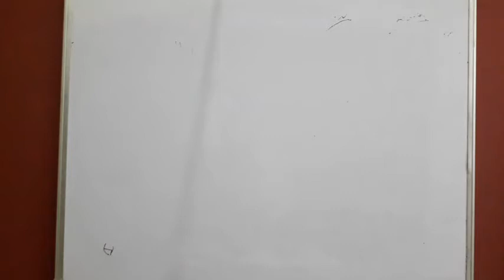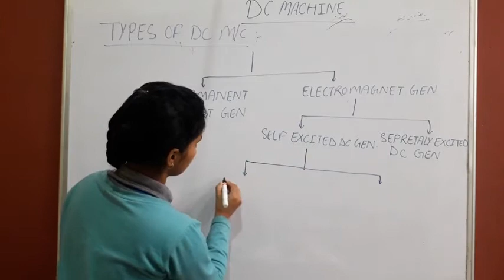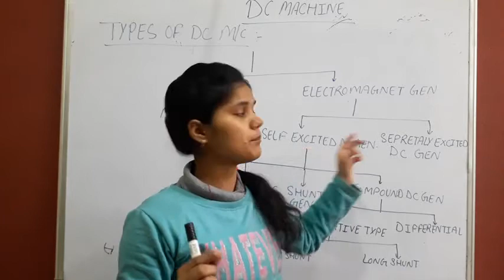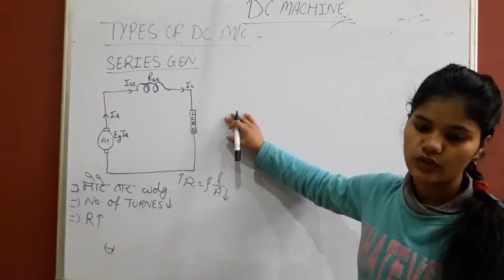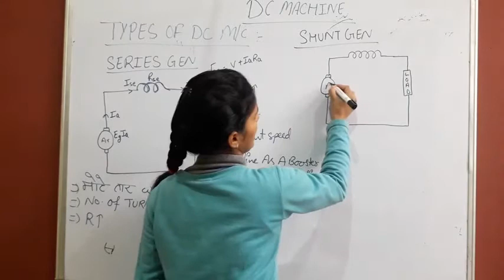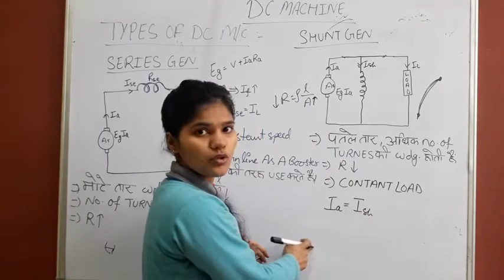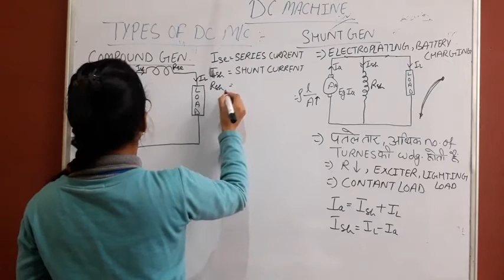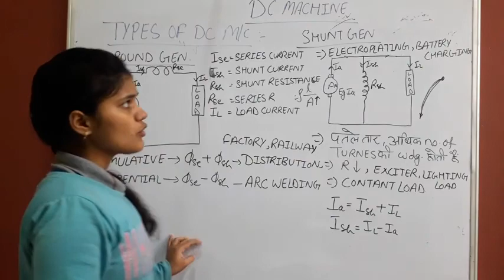ELECTRICIAN THEORY. DC MACHINE PART (3) इलेक्ट्रिशियन थ्योरी डी• सी• मसीन पार्ट 3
प्रयाग आई टी आई के यूट्यूब चैनल में आपका स्वागत है।
WELCOME TO PRAYAG ITI YOUTUBE CHANNEL.
 प्रयाग आई टी आई चैनल को पब्लिश करने का मुख्य उद्देश्य है की ITI कोर्स, और उससे जुड़ी हुई पूरी जानकारी हिंदी में आप सभी लोगों तक उपलब्ध कराया जाता है। जैसे की,,,,,
1= आई टी आई किस-किस ट्रेड से कर सकते हैं।
2= आई टी आई करने के बाद अप्रेंटिस कैसे और कहाँ-कहाँ से कर सकते हैं।
3= सी टी आई कोर्स कैसे करें।
4= स्काॅलरशिप फार्म कैसे भरें।
5= आई टी आई परिक्षा के लिए तैयारी कैसे करें, परिक्षा में पूछे जाने वाले महत्वपूर्ण प्रश्नों के हल।
6= आई टी आई की मार्कशीट कैसे निकाल सकते हैं।
7= आई टी आई करने के बाद नौकरी कहाँ- कहाँ लग सकती है।